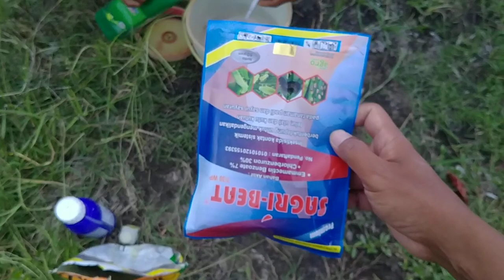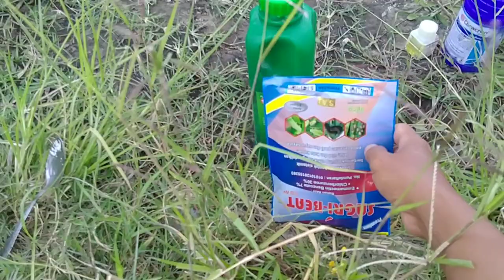insektisida pembasmi ulat dan kutu putih untuk tanaman melon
cara agar insektisida bekerja maksimal
1. lakukan penyemprotan sore hari
2. tambahkan perekat
3. jangan di campur dengan fungisida